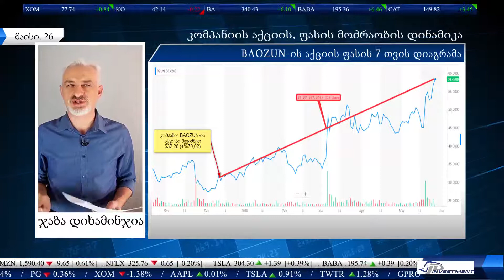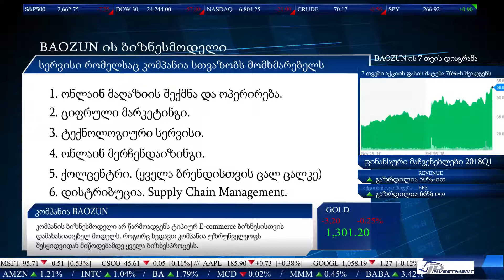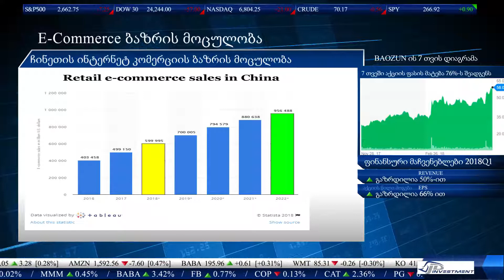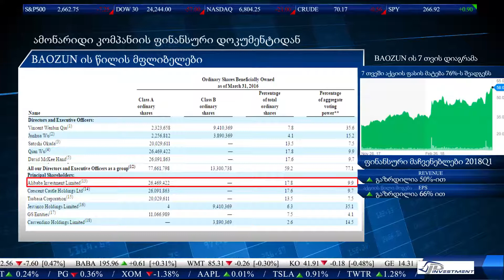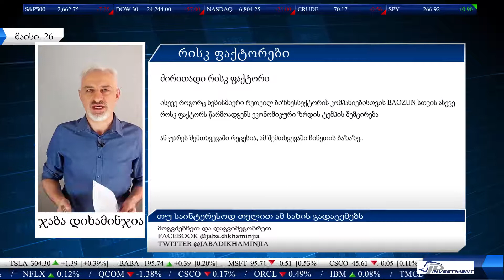კომპანია BAOZUN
კომპანია BAUZUN ის ბიზნესანალიტიკა.